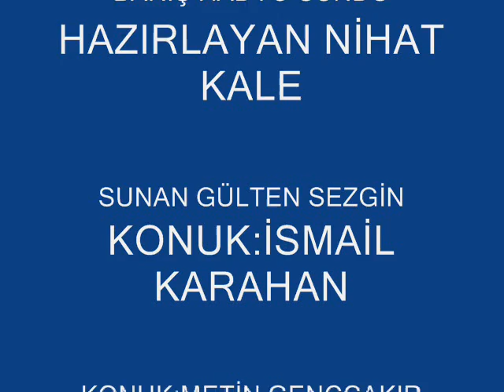BAFRADA BUGÜN 2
ismail karahan metin geççakır